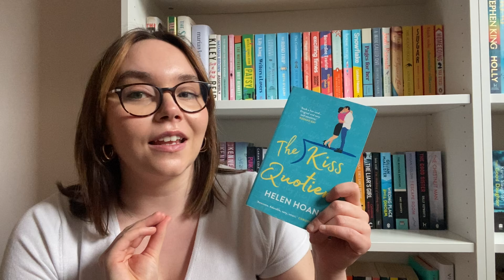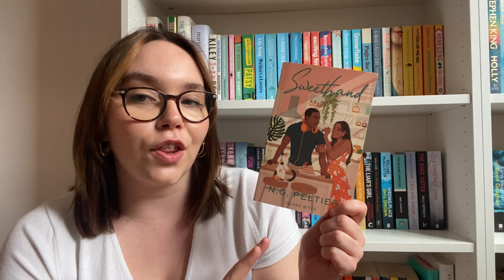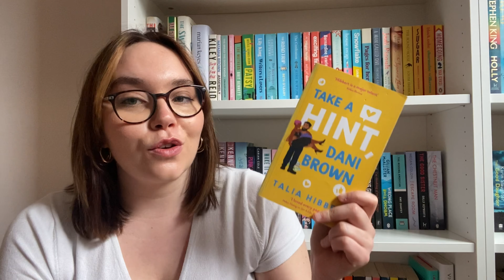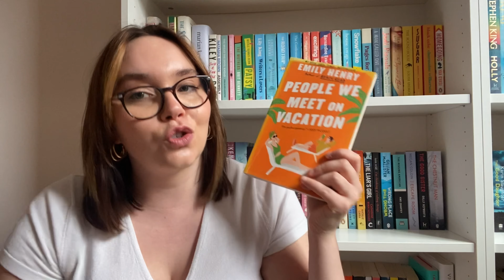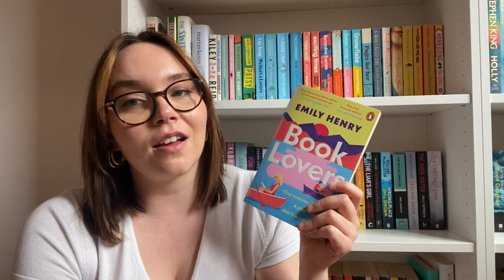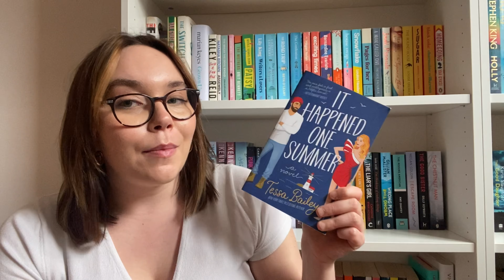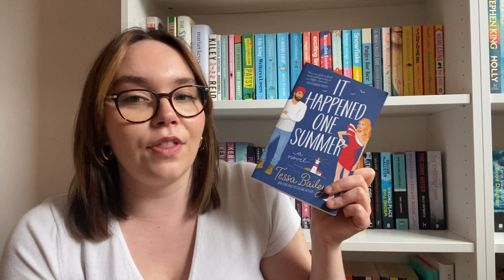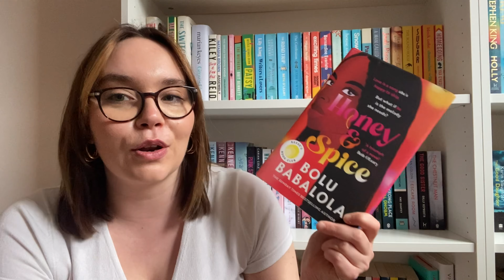my favourite romance books | romance book recommendations!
Hi everyone!

In today’s video, I’m recommending my favourite ever romance books! Hope you enjoy!!